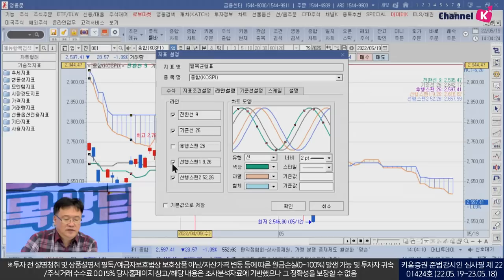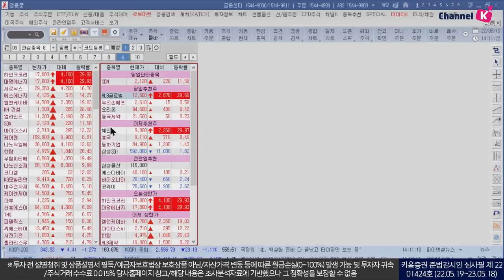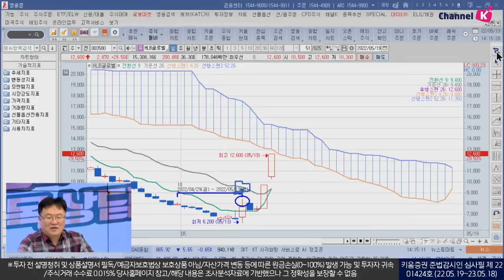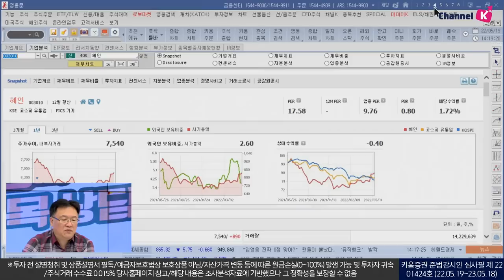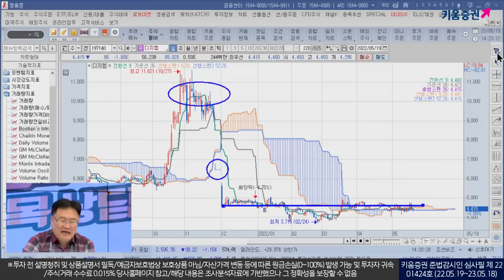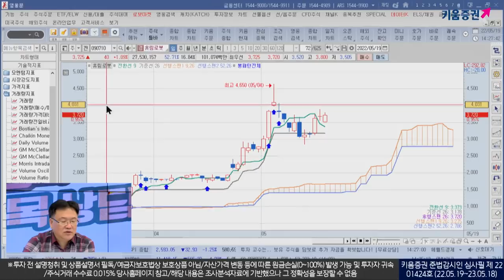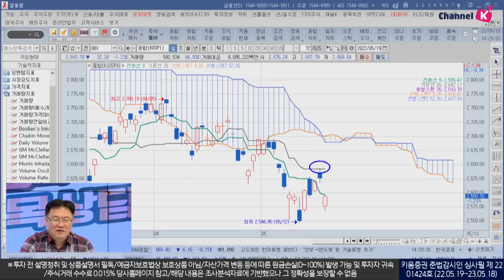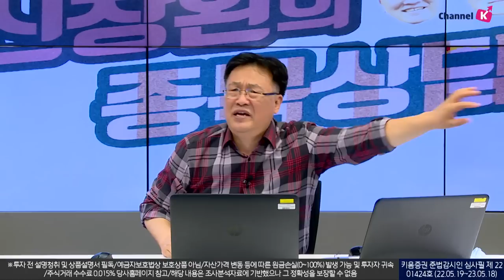전환선 하락시, 주가상승 요건 (종목상담소/22.05.19)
[전환선이 하락할때, 주가 상승요건]
1.주가가 상승하지만 기준선과 이격이 벌어지면
주가는 다시 하락 또는 장기횡보
2.거래량 주시, 특히 Biii
3.주가 상승시 전환선이 10일이평의 위인가 아래인가 위치 확인
4.앞구름의 폭과 내자리 구름 필요

 녹화일: 22.05.19

※키움증권 준법감시인 심사필 제22-호(22.05.19~23.05.18)
※투자 전 설명청취 및 상품설명서 필독/예금자보호법상 보호상품 아님/자산가격 변동 등에 따른 원금손실(0~100%) 발생 가능 및 투자자 귀속/주식거래 수수료 0.015% 당사홈페이지 참고/해당 내용은 조사분석자료에 기반했으나 그 정확성을 보장할 수 없음 ※투자판단의 최종 책임은 본인에게 있으며 어떠한경우에도 콘텐츠가 법적책임소재의 증빙자료로 사용할 수 없음/본 콘텐츠는 당사의 저작물이며 복사, 전송, 변형될 수 없음